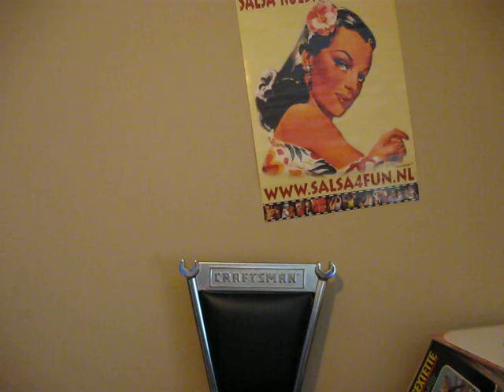Louie Ramirez y su Orquesta - Aguzate